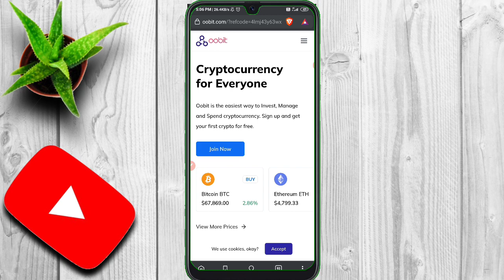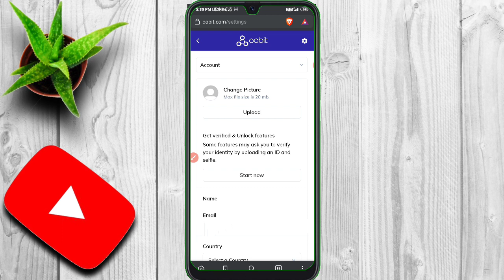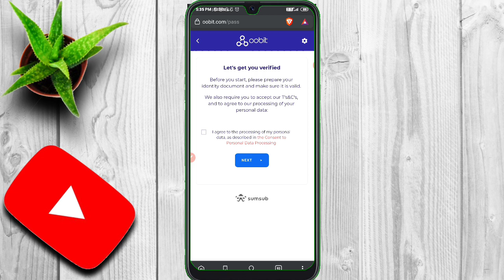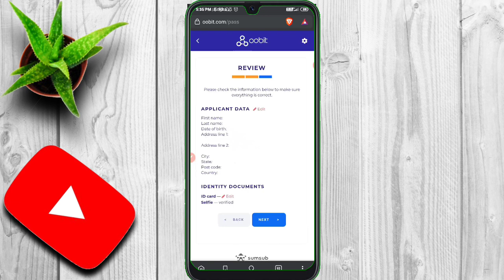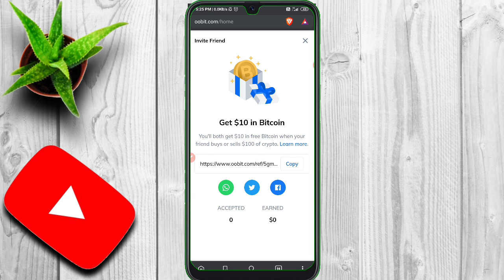Oobit New Airdrop 🔥 7$ worth oobit token 🔥 Instant Airdrop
Beginners solution

Oobit , 7 dollar worth Airdrop , instant Airdrop , oobit token , Airdrop , Defi , free trading signals , cryptocurrency , Cryptodrop , Crypto news , today's Crypto news tamil , Bitcoin news today , ethereum news today , claim 27 oobit token instantly , exchange drop , exchange airdrop